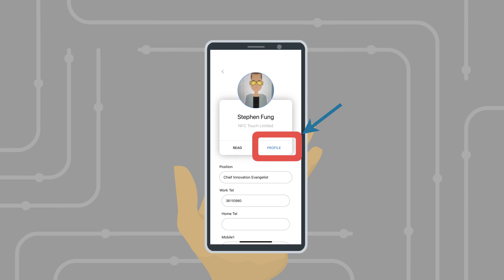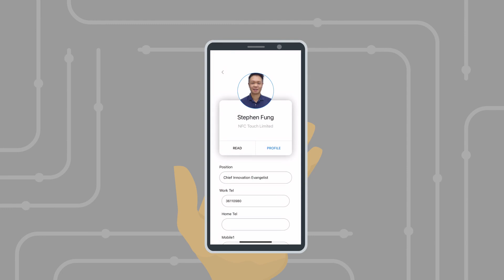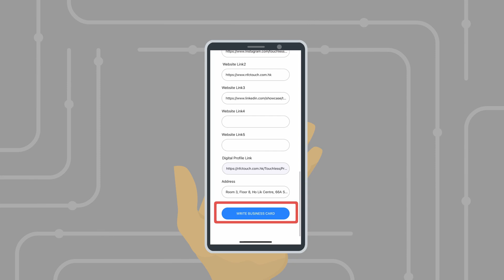如何創建專屬的電子卡片？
Digital profile其實等於你的電子卡片，讓你隨時隨地都能同與別人交換聯絡資料。透過我們的Touchless app，你就可以按需求，隨時修改並分享你的聯絡資料。

你現在可以在Google Play Store 或Apple App Store 下載及安裝Touchless App。